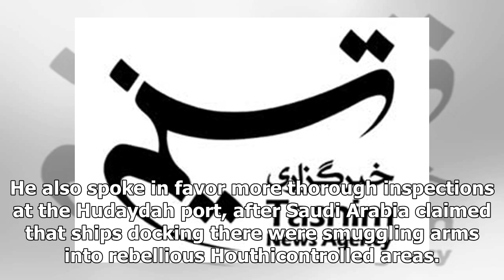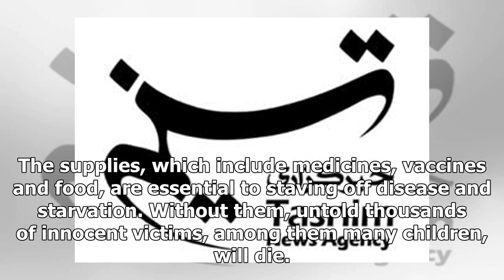NEWS 24H - The United Nations Chief guterres called for the termination of a stupid-yemeni war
NEWS 24H - NEWS 24H - The United Nations Chief guterres called for the termination of a stupid-yemeni war

World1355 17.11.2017updated 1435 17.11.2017 Get short URLThe UN Secretary General Antonio Guterres has referred to the ongoing SaudiYemeni conflict as stupid, calling on the regime in Riyadh and its allies to put an end to hostilities. In his address to reporters on Thursday Guterres’ spokesman Stephane Dujarric  said the UN chief had written a letter to the Saudi UN envoy Abdallah alMouallimi asking the Saudi authorities to reopen Yemeni land and sea borders, shut down earlier this month over  ...

© NEWS 24H